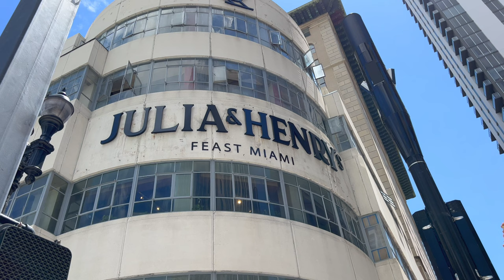Eating Wagyu Burgers in Miami's Newest Food Hall : Julia & Henry's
I always wanted to try June at Julia & Henry's, and I can assure you they have the best burgers in Downtown Miami by far! Their Wagyu burgers are outstanding and super fresh!

💲 Support Me 💲

😀 Social 😀